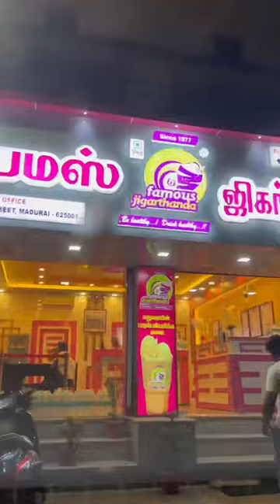Minivlog | Madurai | Mersheena Neenu| YouTube shorts